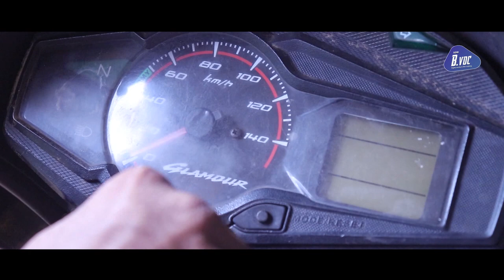Short Feature: Remembering to stay safe|SDM|campaign video-03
Date: 24/06/2020
Direction & Camera : Antony
Cast:Darwin joseph, Mary Joseph
By: Team DMF
Life is slowly getting back to normal, after a long lockdown. But we must remember we still fight an invisible enemy, and we cannot afford to let our guards down.